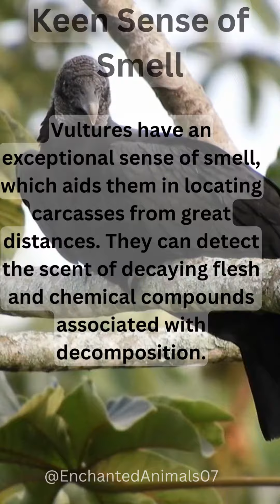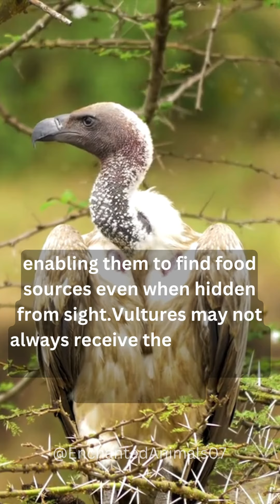Surprising Side of Vultures 3 Intriguing Insights (DON'T MISS THIS)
Vulture Facts/Vulture Facts for Kids/Vulture Facts for Kindergarten/Vulture Facts in English/Vulture Facts national Geographic/True facts Vulture/Bearded Facts Vulture

Prepare to be amazed as we dive into the intriguing world of vultures in this captivating video titled "The Surprising Side of Vultures: 3 Intriguing Insights." Join us on an eye-opening journey where we reveal three unexpected and fascinating revelations about these often misunderstood birds.

In this exploration, we embark on the first revelation: "The Unsung Heroes of the Ecosystem." Witness the incredible role vultures play in maintaining the delicate balance of nature. Discover their unique scavenging abilities and how they serve as nature's clean-up crew, efficiently removing carcasses and preventing the spread of diseases. Prepare to be astonished by their essential contribution to the ecosystem.

Next, brace yourself for the second revelation: "Vultures as Master Navigators." Unveiling the hidden talents of vultures, we delve into their remarkable ability to navigate vast distances with astonishing precision. Learn how they rely on thermal updrafts and keen eyesight to soar through the skies, covering great distances in search of food. Prepare to be mesmerized by their aerial acrobatics and their mastery of the wind.

Finally, get ready for the most intriguing revelation of all: "Vultures' Surprising Social Dynamics." Explore the intricate social behaviors of these highly intelligent birds. Discover how they communicate and cooperate with each other, forming strong family bonds and engaging in complex interactions. Witness the surprising side of vultures as we unveil their social hierarchies, breeding rituals, and nurturing behaviors.

Join us as we challenge common misconceptions and shed light on the surprising side of vultures. This thought-provoking video aims to increase understanding and appreciation for these fascinating birds. Witness their vital ecological role, marvel at their incredible navigational skills, and be captivated by their intricate social lives.

Don't miss out on this captivating exploration of vultures. Discover the unexpected insights that will forever change your perception of vultures and their significance in the natural world.